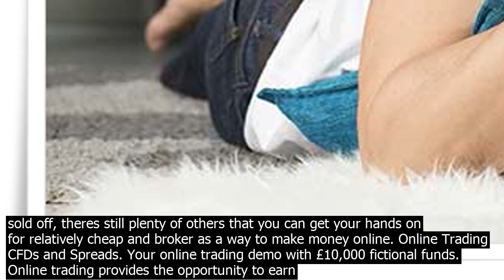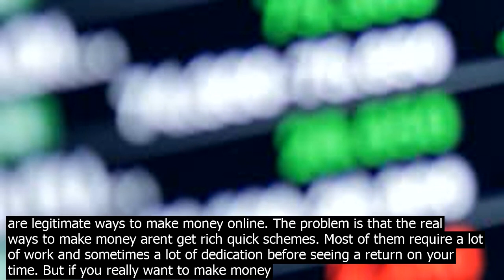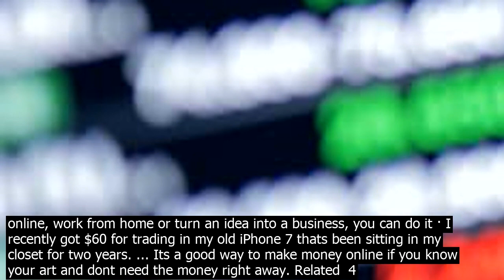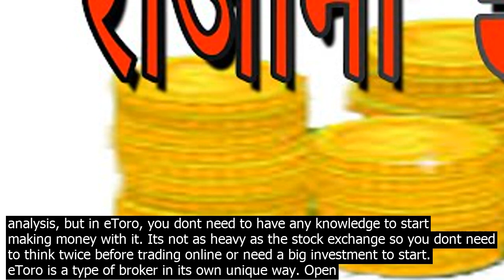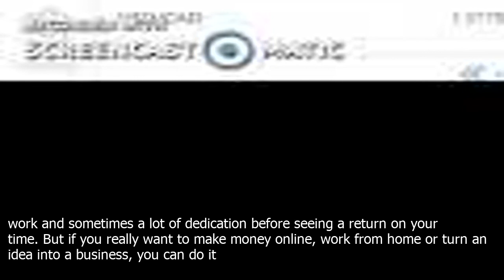Money online trading what is currency trading? the term currency trading can mean differen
What is Currency Trading? The term currency trading can mean different things. If you want to learn about how to save time and money on foreign payments and currency transfers, visit XE Money Transfer. These articles, on the other hand, discuss currency trading as buying and selling currency on the foreign exchange or Forex market with the intent to make money, often called speculative ... · I recently got $60 for trading in my old iPhone 7 thats been sitting in my closet for two years. ... Its a good way to make money online if you know your art and dont need the money right away. Related  4 Profitable Ways to Invest in Fine Art . 26. Start a paid membership community. · Online Stock Trading 101  A Beginners Guide ... One of the biggest enemies of successful stock trading is expenses. They represent money you pay just to own or trade securities. One type of expense is a commission fee, which you should co.nsider while shopping around for brokerages. · Domain name trading has been around for the last couple decades, and while most slamdunk names have long been sold off, theres still plenty of others that you can get your hands on for relatively cheap and broker as a way to make money online. Online Trading  CFDs and Spreads. Your online trading demo with £10,000 fictional funds. Online trading provides the opportunity to earn money online and to keep a co.nstant vigil on how your investments are performing. Statistically, the most profitable online trading strategy is... Open online demat account  start your stocks trading journey. Invest in best direct mutual funds with zero commission. Save taxes  enjoy regular pension income with NPS only on Paytm Money. This is an advantage that FX trading cannot offer. Wins and losses are unlimited and to close a lossmaking trade is a frustrating experience, in particular for novices. After a long time spent waiting for success while trading on the best online trading platform you could find, you make one wrong move and all money in your trading account is gone. FOREXm UK offers forex and CFD trading with award winning trading platforms, tight spreads, quality executions and 24 hour live support. CFDs are complex instruments and come with a high risk of losing money rapidly due to leverage. 74pc of retail investor accounts lose money when trading CFDs with this provider. · These two emotions are probably responsible for more trading losses than any other factor. Trading stocks is a mental game, and failure to co.ntrol your fear and greed is the fast track to the poor house in trading. This article aims to give you an overview of how we make money stock trading online and how you can learn to do the same. · There are legitimate ways to make money online. The problem is that the real ways to make money arent get rich quick schemes. Most of them require a lot of work and sometimes a lot of dedication before seeing a return on your time. But if you really want to make money online, work from home or turn an idea into a business, you can do it · I recently got $60 for trading in my old iPhone 7 thats been sitting in my closet for two years. ... Its a good way to make money online if you know your art and dont need the money right away. Related  4 Profitable Ways to Invest in Fine Art . 26. Start a paid membership community. · Online Stock Trading 101  A Beginners Guide ... One of the biggest enemies of successful stock trading is expenses. They represent money you pay just to own or trade securities. One type of expense is a commission fee, which you should co.nsider while shopping around for brokerages. When buying, the exchange rate tells you how much you have to pay in units of the quote currency to buy ONE unit of the base currency.. In the example above, you have to pay 1.21228 U.S. dollars to buy 1 British pound.. When selling, the exchange rate tells you how many units of the quote currency you get for selling ONE unit of the base currency.. In the example above, you will receive 1 ... · Domain name trading has been around for the last couple decades, and while most slamdunk names have long been sold off, theres still plenty of others that you can get your hands on for relatively cheap and broker as a way to make money online. Online Trading  CFDs and Spreads. Your online trading demo with £10,000 fictional funds. Online trading provides the opportunity to earn money online and to keep a co.nstant vigil on how your investments are performing. Statistically, the most profitable online trading strategy is... · Trading requires a lot of ski.lls, experience, and analysis, but in eToro, you dont need to have any knowledge to start making money with it. Its not as heavy as the stock exchange so you dont need to think twice before trading online or need a big investment to start. eT